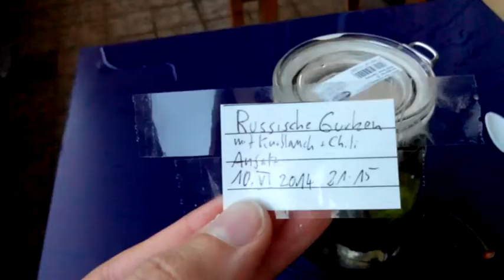Jetzt gurkt hier nicht so rum (Eine Walk Alone Produktion 2014)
Wie macht man einen guten Gurkenansatz? Vielleicht liefert dieses Video eine Antwort. In zwei bis drei Wochen wird sich das herausstellen. Fortsetzung folgt... ;)